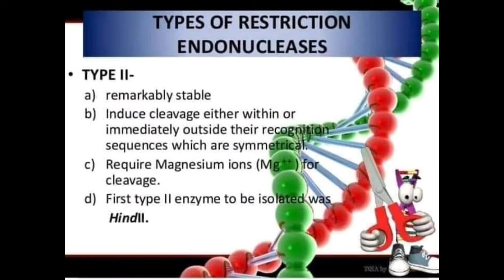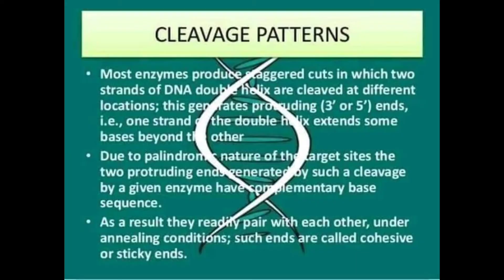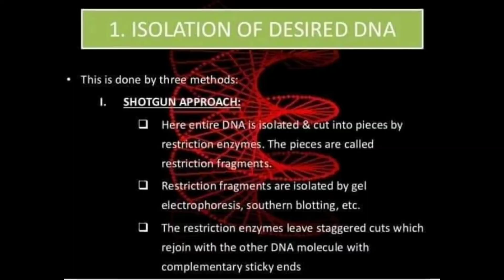Theory of DNA(Biology)